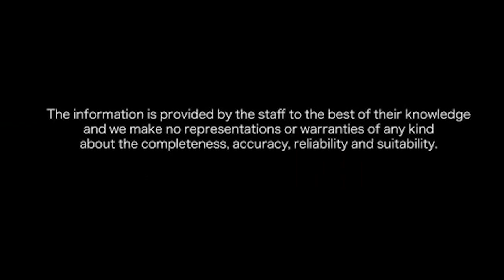Can You Believe This?! July 23, 2021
Toronto, Ontario — Witness what a lack of OE towing guidelines can bring,  lift's that'll make you lost for words and the perfect use for your empties; all in this week's wacky Can You Believe This?! installment!